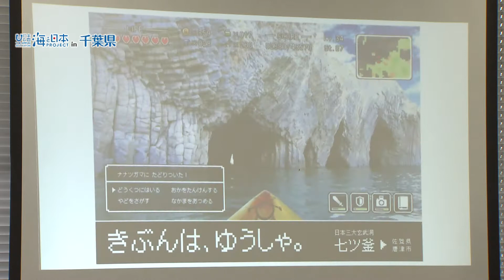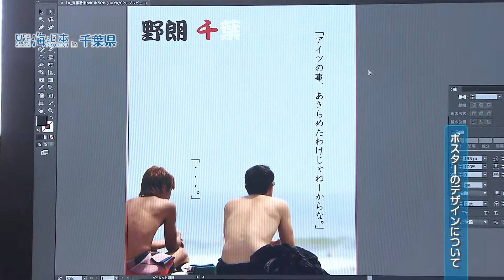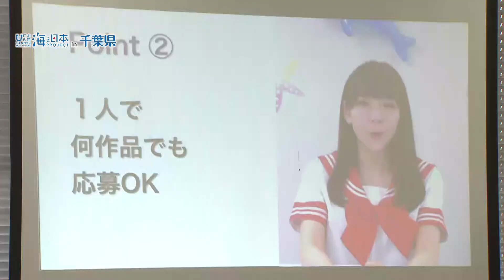うみぽすグランプリワークショップ 日本財団 海と日本PROJECT in 千葉県 2018 #08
千葉デザイナー学園で行われた、うみぽすグランプリのワークショップを取材。
学生から様々なキャッチコピーが生まれていました。